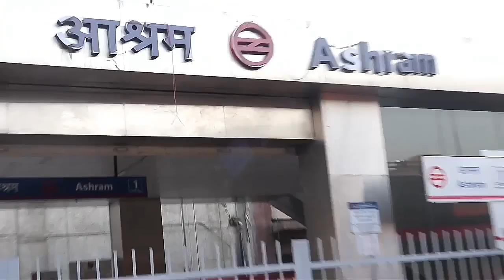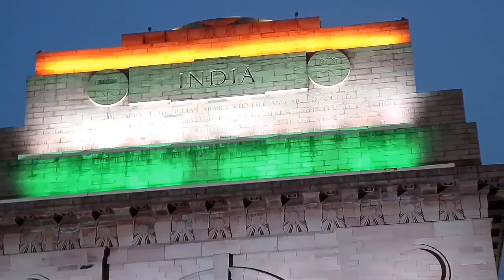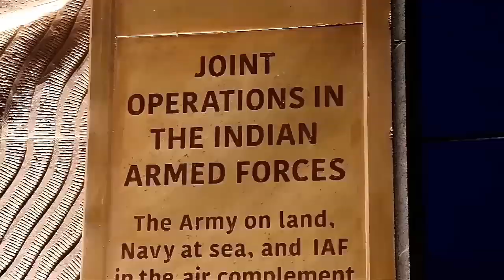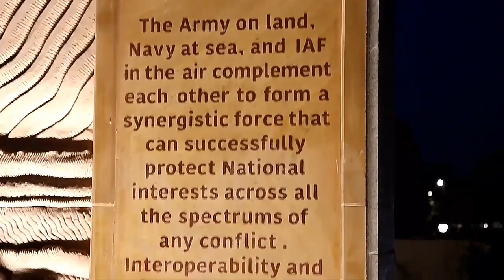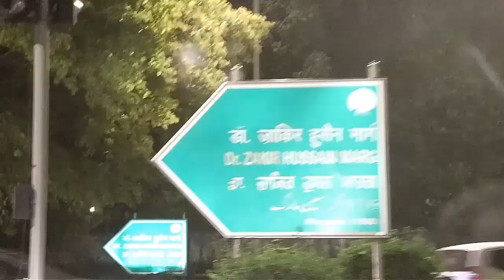Beauty of India Gate Delhi at night !!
Hello and welcome back friends kaise ho sab mai hun tasleem aur aap dekh rhe ho aap ka apna TasleemZone

                   (  My gears )
My camera
My gorillapod
My Mic
My phone